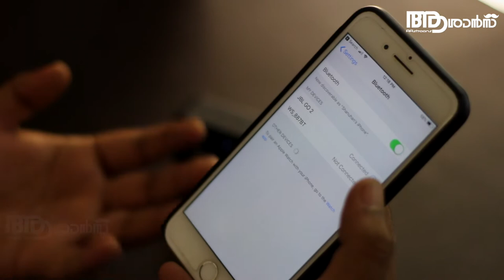JBL GO 2 Portable Bluetooth Speaker Review | ഇവൻ പുലിയാണ്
🔥 ഇവൻ പുലിയാണ് 🔥

JBL GO 2 Portable Bluetooth Speaker Review | JBL GO 2 Sound Test

Best Buy---
JBL GO 2
JBL GO

Also if you have a recommendation on how we can improve our video's and make them more fun and useful to watch. Don't hesitate and let us know!